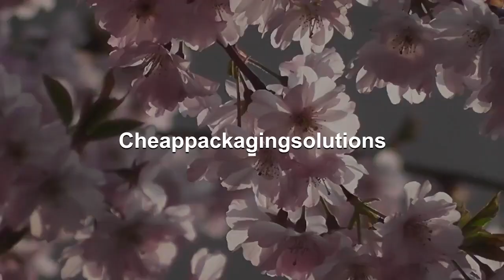Pink Mailing Bags 12" x 16" - 305 x 406 mm Pack of 100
HIGH QUALITY - Pink Poly Mailer bags with adhesive provides a high strength closure, water and dirt resistant. MAILING BAGS - Strong, light, affordable. Great for mailing unbreakable and clothes and keeping items waterproof. SELF SEALING - The sealing tape is good and sticky Once you applied you cannot peel it off. You will absolutely not need any tape for reinforcement. You can use these packaging bags to ship your clothes. Like dresses, jackets, tops and t-shirts. You can also use these retail bags to ship your office products like books, DVDS and other stationery and office supplies. 100% SATISFACTION - Our large mailing bags are waterproof and cheap to buy. The quality is on highest level with extra help of reducing waste. They are good as postage bags.